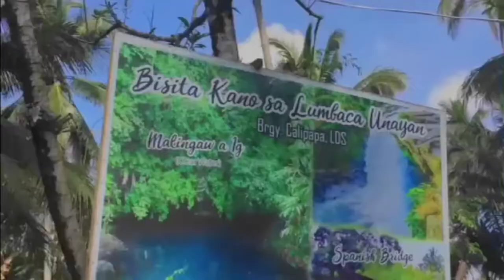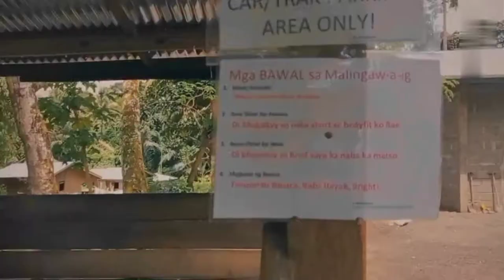Went to Malingaw a ig Lumbac a unayan L. D. S. | Jun Santo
My first time adventure with my buddy's (trainee of RSSRC MNLF) for 2022, Malingaw a ig located at Marogong Lumbac a Unayan L.D.S.

CTTO of the first video clip.

This place doesn't dissapoint our cravings for a nice place to relax.
The water is so cleaaarr na talaga namang makikita mo na wala ka ng pag asa kay Crush kahit anong gawin mong paglalandi.

Ressort
Swimming
Nature
Forest
Good vibes
Naligo kami

beach,
beach boys,
beach house,
beach music,
beach bunny,
beach sounds for sleeping,
beach house space song,
beach boys kokomo,
beach walk,
beach sounds,
beach boys greatest hits,
beach waves,
beach ambience,
beach aw,
beach asmr,
beach aw montage,
beach again,
beach at night,
beach ambience music,
beach aw outfits,
beach and reggae 2022,
beach animals,
a beach in hawaii ziggy marley,
a beach whatsapp,
a beach song,
a beach tail read aloud,
a beach house,
a beach house in bloxburg,
a beach for albert read aloud,
a beach house in minecraft,
a beach ain't one,
beach boys good vibrations,
beach boys god only knows,
beach boys surfin usa,
beach boys don't worry baby,
beach boys apple bottom jeans,
beach boys wouldn't it be nice,
beach boys i get around,
beach bar st john webcam,
beach bunny prom queen,
beach boys california girls,
bondi beach,
boom beach,
bikini beach,
blake shelton some beach,
bunny beach,
beach marina beach,
beach beach song,
beach goa beach,
beach house beach house,
bunny beach sports,
beach cowboy,
beach cam,
beach country songs,
beach church myrtle beach,
beach club resort disney world,
beach cowboy brian kelley lyrics,
beach camping,
beach chair jay z,
beach chill out music,
beach cart,
c beach club mauritius,
c beach club,
c beach resort,
c beach goa,
cloud 9 beach bunny,
cocomelon beach song,
calatagan batangas beach resort,
chennai beach,
beach day,
beach day vlog,
beach drawing,
beach dance,
beach dresses for women,
beach dolls,
beach day read aloud,
beach dress,
beach day essentials,
d beach hotel pattaya,
d beach resort natal,
dark beach,
digha sea beach,
dubai beach,
dover beach,
dover beach isc class 12,
dover beach matthew arnold,
deerfield beach live cam,
beach essentials,
beach episode meme,
beach essentials 2022,
beach episode,
beach entry pool,
beach edm,
beach erosion,
beach essentials with toddler,
beach each let's go get away,
beach edit audio,
e beach wagon,
e beach cruiser,
e beach resort zambales,
e beach bike,
e beach waterproof mascara,
echo beach,
einstein on the beach,
ex on the beach full episode,
ex on the beach season 1,
encore beach club las vegas,
beach fossils,
beach fishing,
beach football top gun,
beach fire,
beach family,
beach football,
beach fellowship church,
beach fossils down the line,
beach fails 2022,
beach fossils sleep apnea,
fatboy slim brighton beach,
falling for you team beach movie,
fun fun fun beach boy,
fisher palm beach banga,
first class beach baby,
fishing on the beach,
flat iron beach waves,
from long beach,
florida clearwater beach,
florida panama city beach,
beach goons,
beach giveon,
beach games,
beach girls day in the life,
beach games and activities,
beach goons without u,
beach grwm,
beach gear,
beach goons live,
beach griffy,
g beach resort bolinao,
g beach resort,
g beach resort bolinao pangasinan,
g beach resort patar bolinao pangasinan,
g beach resort review,
g beach gallipoli gay,
goa wale beach pe,
god only knows beach boy,
gorillaz plastic beach,
goa baga beach,
beach house bloxburg,
beach house myth,
beach house silver soul,
beach house live,
beach hacks,
beach house minecraft,
beach hairstyles,
beach house once twice melody,
beach house spm,
beach house superstar,
hd beach 4k,
hd beach,
hd beach resort,
hd beach scene video background,
hd beach video background,
hd beach resort costa teguise lanzarote,
hd beach resort sta ana,
hd beach party,
hd beach waves,
hd beach cam,
beach in hawaii ziggy marley,
beach instrumental,
beach in hawaii,
beach is better jay z,
beach instrumental music,
beach interview,
beach ideas,
beach instrumental slowed,
beach in neighbourhood,
beach in spain,
i beach volleyball,
i beached my seamoth,
i beach you,
its britney spears beach,
i'm from long beach,
i'm in miami beach,
instrumental the beach,
i'm somewhere on a beach,
in the beach song,
isc class 12 dover beach,
beach jules,
beach jazz,
beach jules skin,
beach jules changes,
beach jazz music,
beach jules free refund,
beach jules refund,
beach jams,
beach jules combos,
beach jules skin fortnite gameplay,
j beach suite rainbow paradise,
juhu beach mumbai,
jumeirah beach dubai,
juhu beach,
japan beach,
jay z beach chair,
jampore beach daman,
jordan spieth pebble beach,
jungle beach,
jumeirah beach hotel,
beach karen,
beach kidimbwi,
beach kidimbwi mkojani full movie